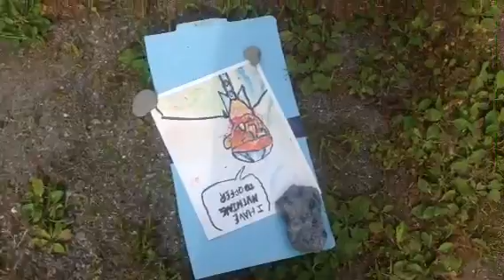This is how it ends